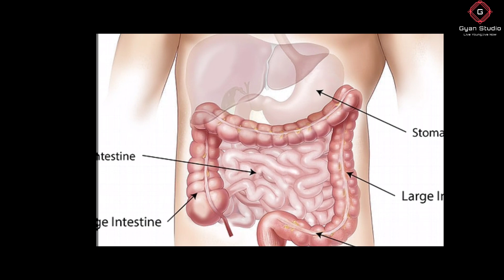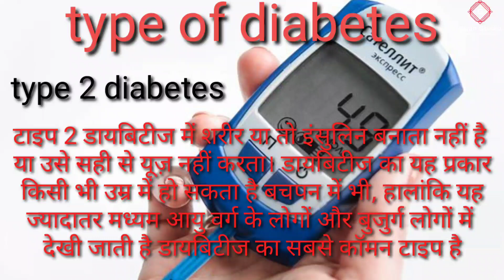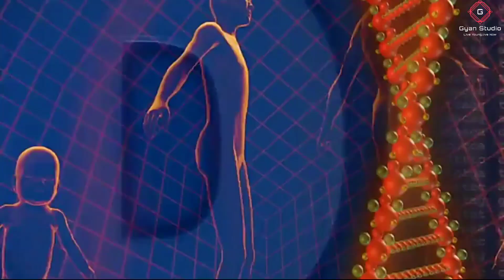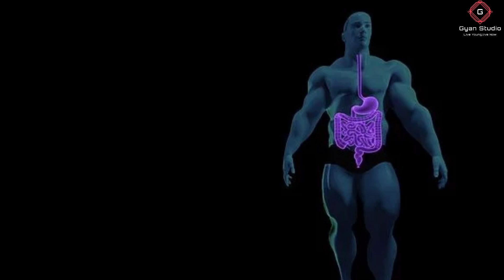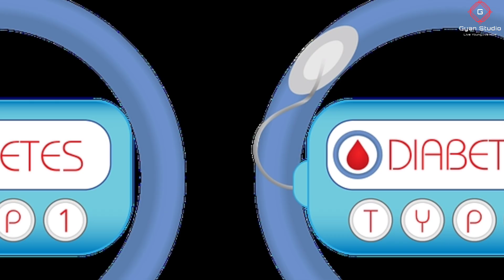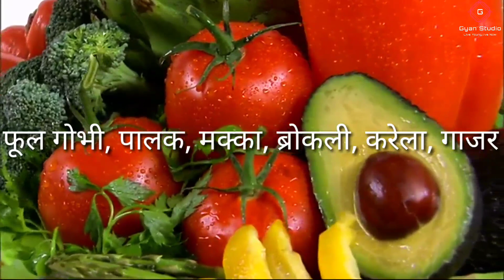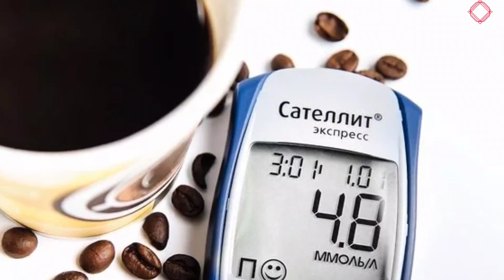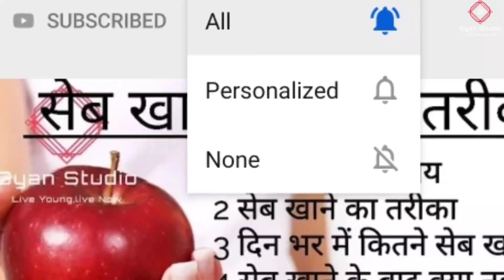डायबिटीज के लक्षण।उपाय।क्या खाएं।क्या नहीं खाएं‌।sugar ke lakshan,diabetes symptoms,sugar ka ilaj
डायबिटीज के कारण, लक्षण, उपचार,diabetes ke lakshan,diabetes symptoms,sugar ka ilaj

नमस्कार दोस्तों:-  आज के इस वीडियो में मैं आप सभी को बताऊंगी डायबिटीज जिसे कि मधुमेह और शुुगर भी कहा जाता है डायबिटीज क्यों होती है डायबिटीज होने के क्या कारण होते हैं डायबिटीज होने पर क्या लक्षण दिखाई देते हैं डायबिटीज होने पर क्या खाना चाहिए डायबिटीज होने पर क्या नहींं खाना चाहिए डायबिटीज के लिए कौन सा टेस्ट करवाना चाहिए